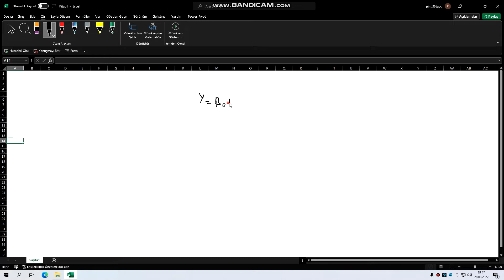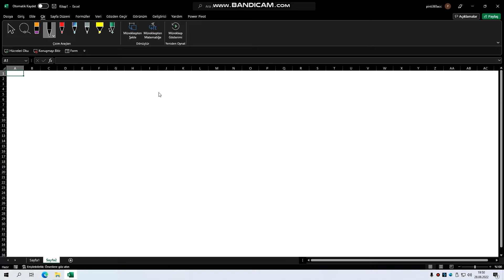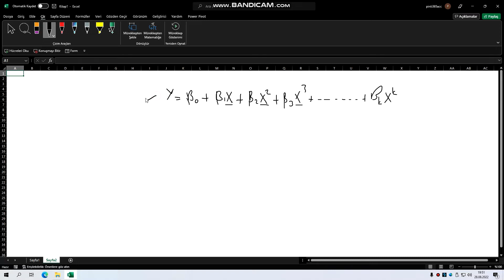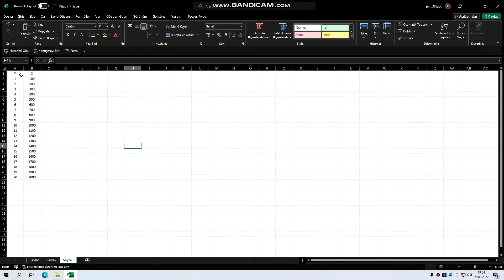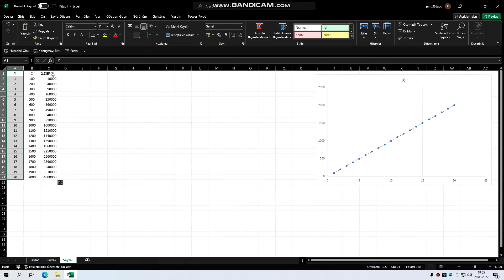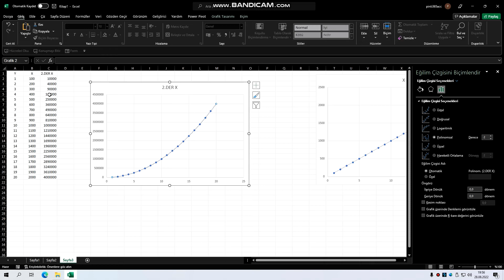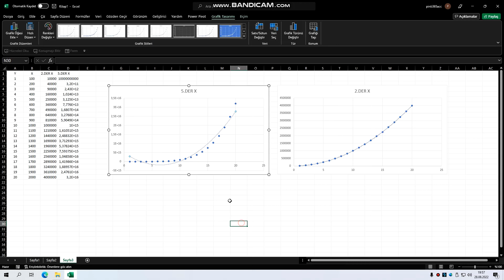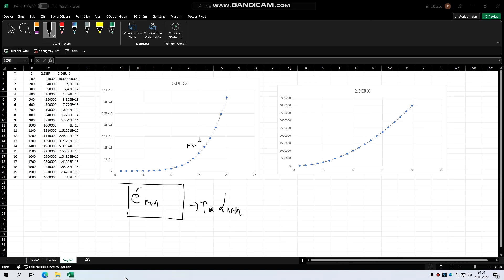Anlaşılır Ekonomi Python ile Makine Öğrenmesi-18 (Polinomal Regresyon)